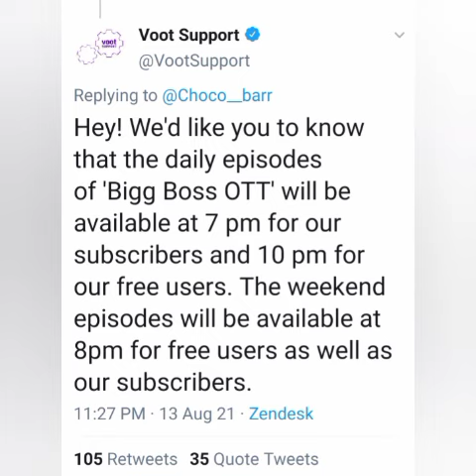sidnaaz फैसं के लिए खुशखबरी ,voot का subscription लिए बिना देख पाएगे एपिसोड